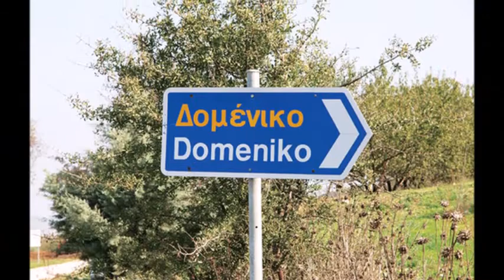PANIKOS DJDOMENIKO REMIX